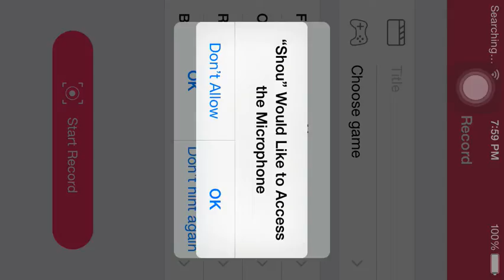SHOU IS BACK!!!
Hey guys I just want to let you know that I finally got SHOU BACK!!! So I will be creating a lot more videos soon!!!